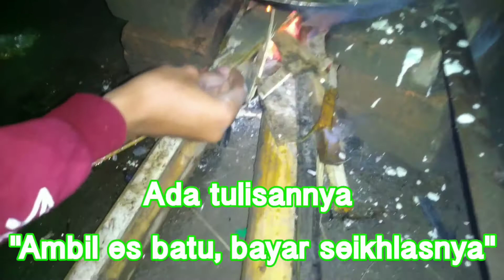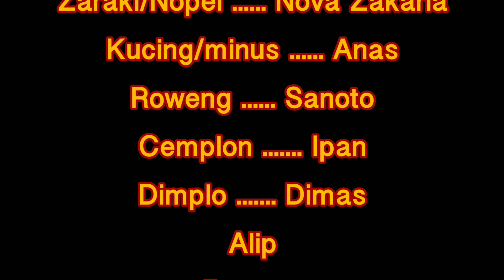Masak daun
Berkreativitas bersama. Gerimis gabut enaknya masak daun. Nostalgia masa kecil anak 90an. masak daun bayam

Yang mau bantu admin upgrade kualitas bisa klik link dibawah :)

Channel lain
HENTAI KAMEN

Kontak :
-Line :qyo25
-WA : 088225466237